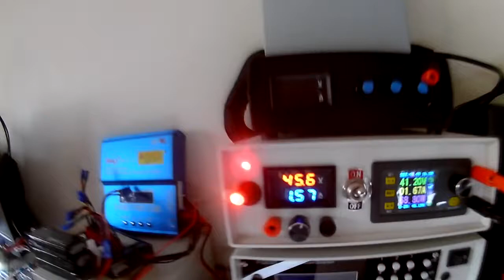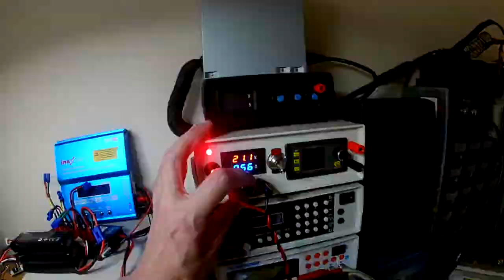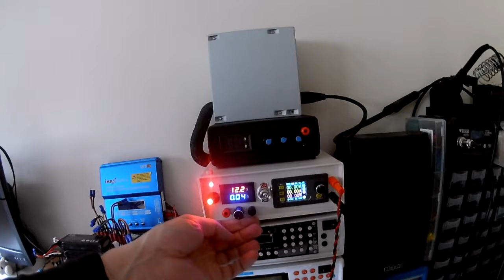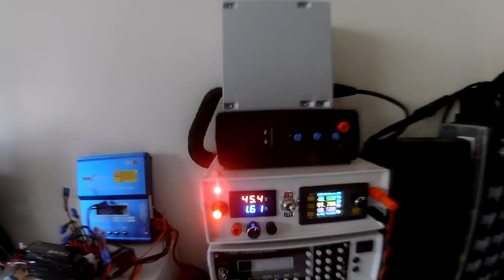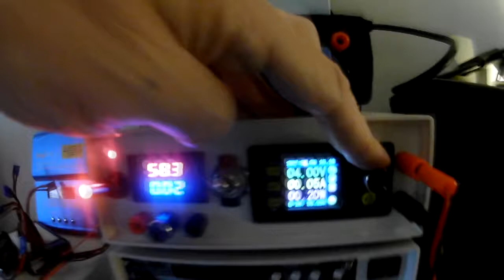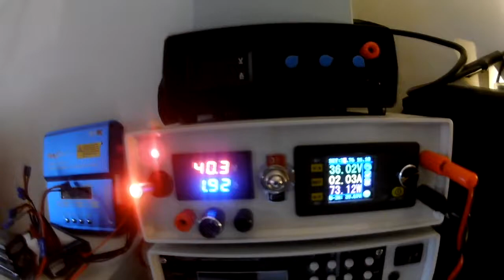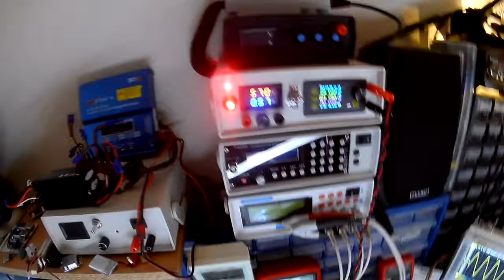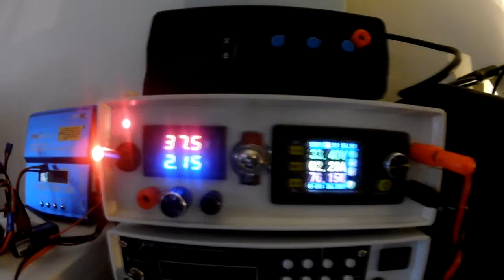DPS5015 and Solid State Tesla Coil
No bigs sparks not a success at all. Just my experiments and a way to log them.
The first test with my coil was rubbish I could not output more than 70 watts. So I changed the ATX power supply with a 500 watt. This has not helped much.  I wonder if these ATx PSU's output as much as the specifications indicate.